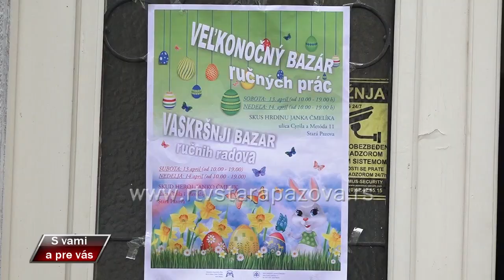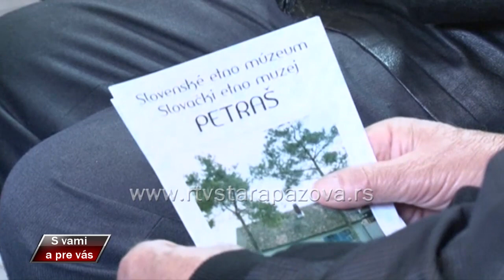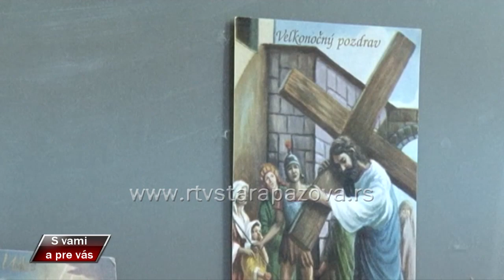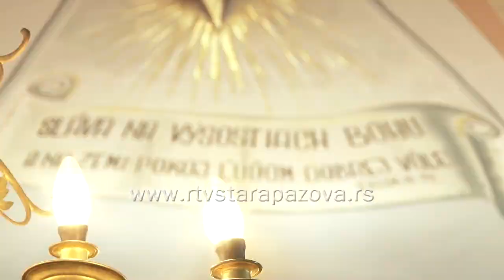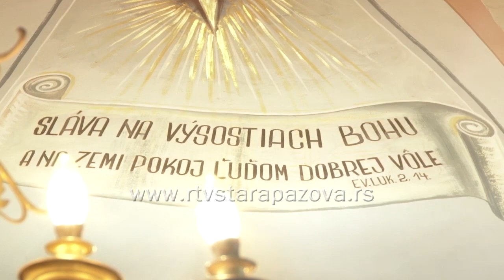S vami a pre vas 353. emisija